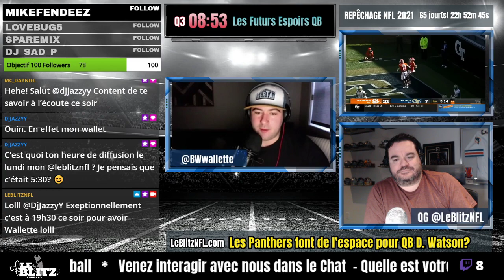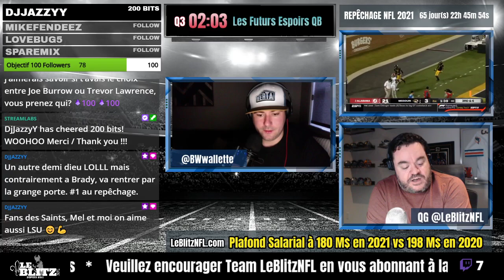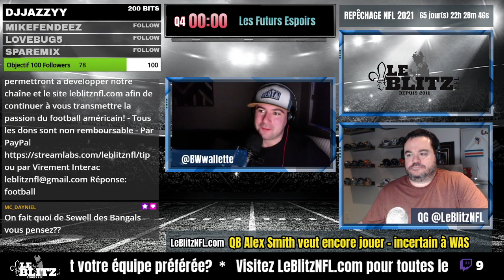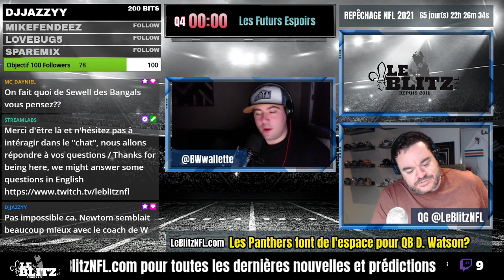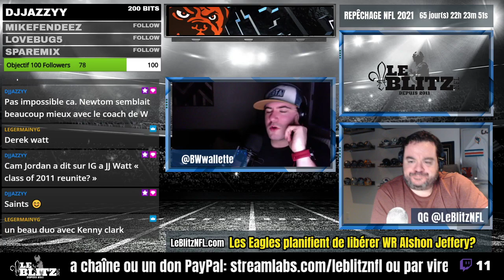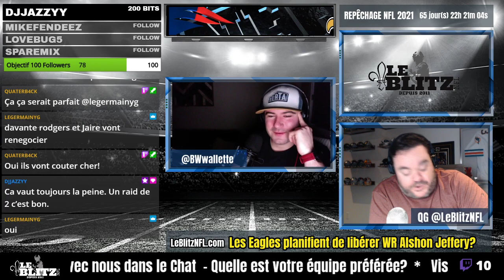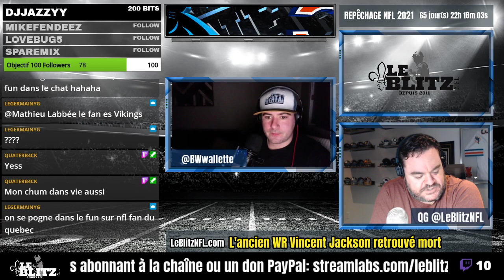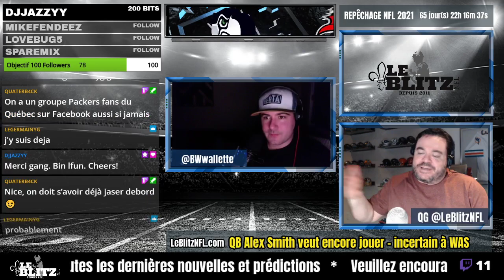Carson Wentz échangé et les Espoirs QB [La Mi-Temps Ep.16]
Wallette est notre invité et va nous présenter les futurs espoirs QB au prochain repêchage et on va analyser l'échange de Carson Wentz.